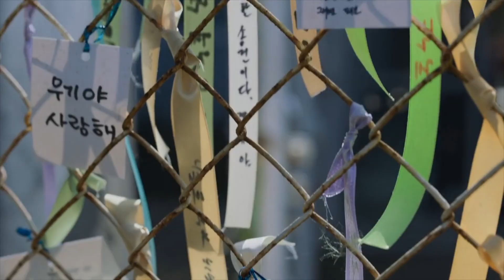All Of Us Are Dead Netflix Nam-Ra Theories Explained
I review and explain theories about Nam-Ra on All Of Us Are Dead Netflix. I discuss the ending, Season 2 of the show and give my theories and predictions on the role she will play.